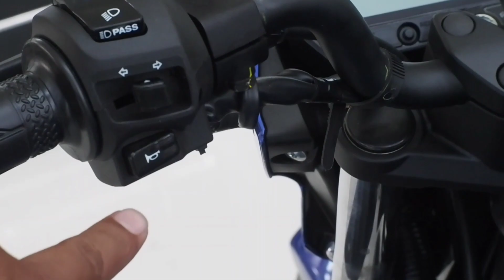ALL NEW VIXION 2022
ALL NEW VIXION 2022 warna lama sih tahun 2021 tapi warna metallic blue ini keren juga. allnew vixion 2022,vixion